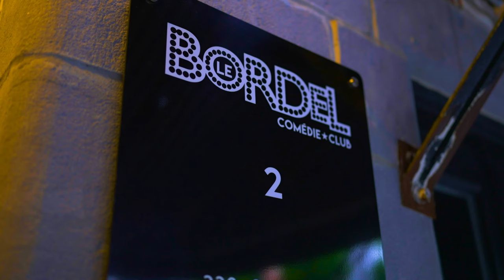#384 - Jo Cormier et Marko Estrada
Cet épisode est une présentation de Manscaped ) et de la Boîte Végane

Pour cet épisode de Sous Écoute, Mike reçoit Jo Corm et le lutteur Marko Estrada pour parler de lutte et de prisons!!